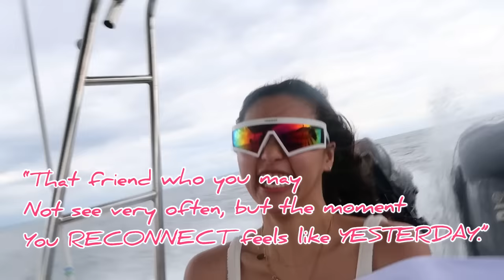AngBeKi Vlog | 3rd anniversary get away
Hi everyone! Celebrating our 3 years of friendship. We may not see each other that much because of our busy schedules, but when we do it, it’s always a RIOT of FUN!

As the saying goes, “We all have that friend who you may not see very often, but when you reconnect it just feels like yesterday.” I am lucky to call them my friends!